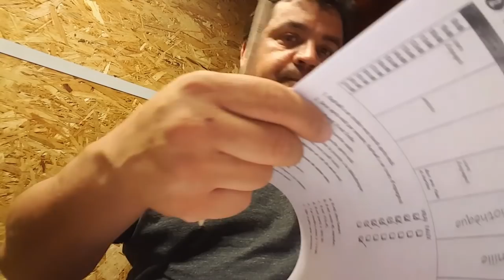Na escola de francês, (desculpe a parede está em reforma)